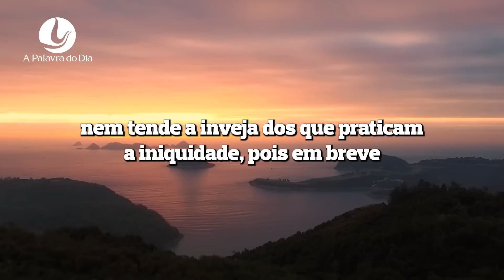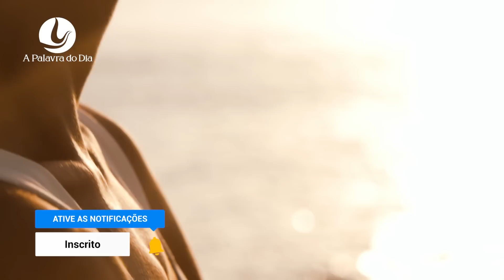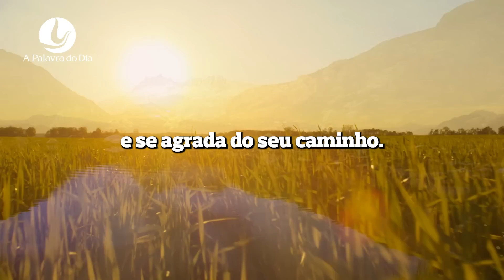A PALAVRA DO DIA | 25 SET 2023 | Bispa Virginia Arruda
Banco Santander
Ag: 0108
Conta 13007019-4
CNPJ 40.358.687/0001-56